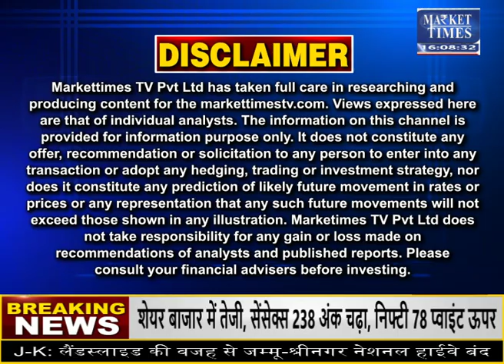अगले सीजन में ‘OGL’ के तहत 80 लाख टन निर्यात की मांग